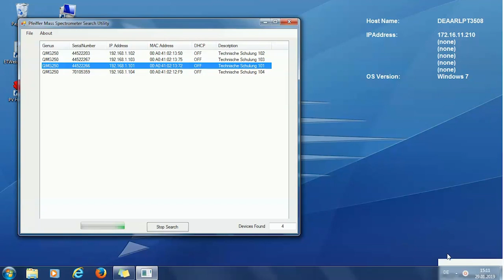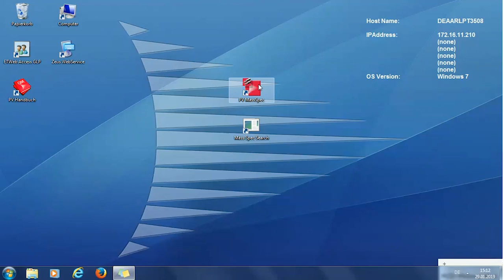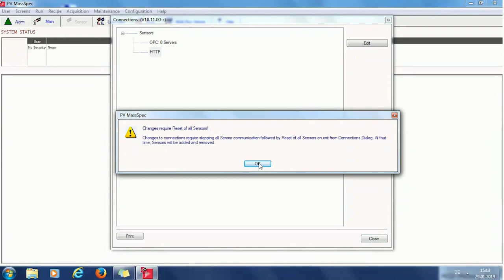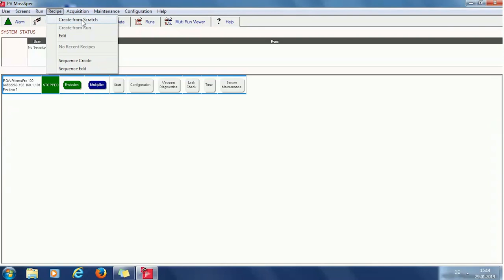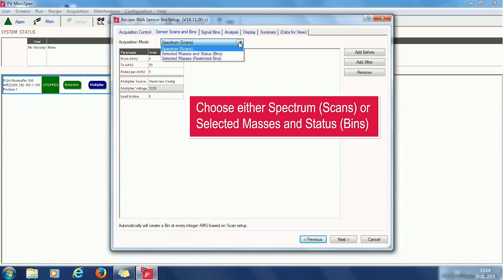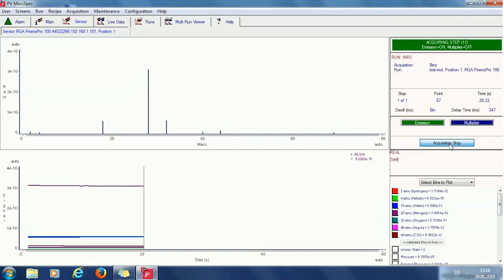Setup of a Pfeiffer Vacuum mass spectrometer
Learn how to set up a mass spectrometer from Pfeiffer Vacuum in this tutorial.

You have further questions, need a training or simply want to know more about our product portfolio?